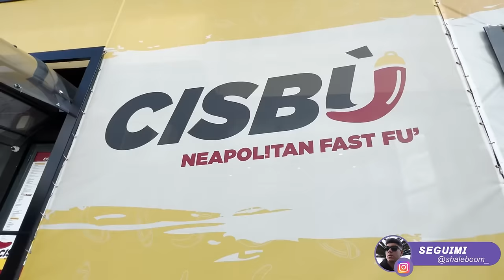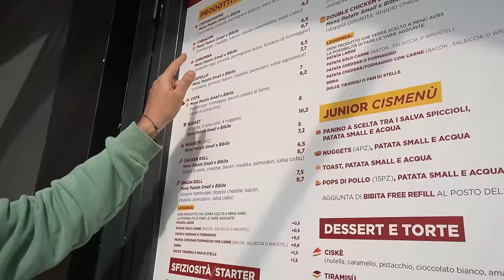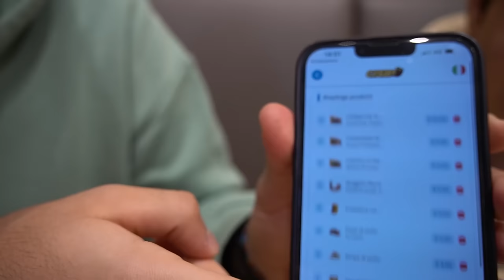🍔 MANGIO nel MIGLIORE FAST FOOD NAPOLETANO di TIK TOK!! Davvero impressionante...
Oggi siamo andati a Sant'Arpino (Caserta) per andare a provare e vedere com'è il noto fast food napoletano Cisbù! Con tantissimi follower e milioni di visualizzazioni questo locale si afferma uno dei fast food napoletani più famosi sul web. Tra panini, patatine e pollo fritto noi siamo rimasti veramente senza parole!